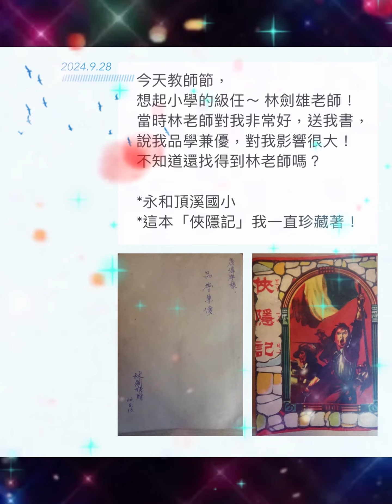林健雄老師，教師節快樂❤️！